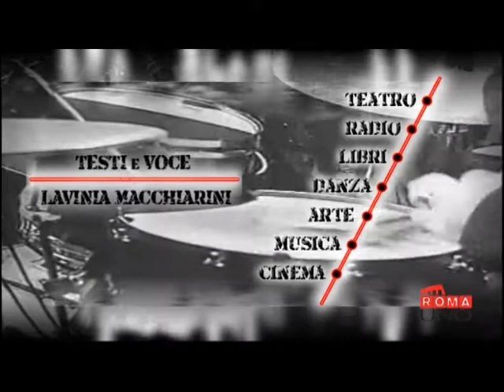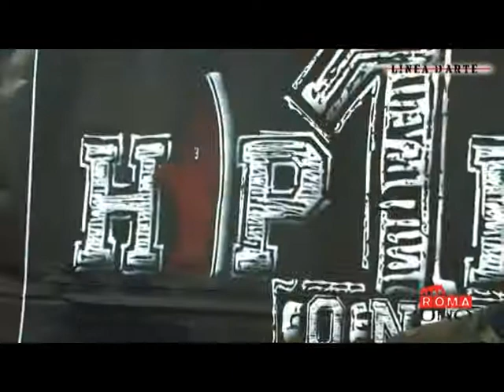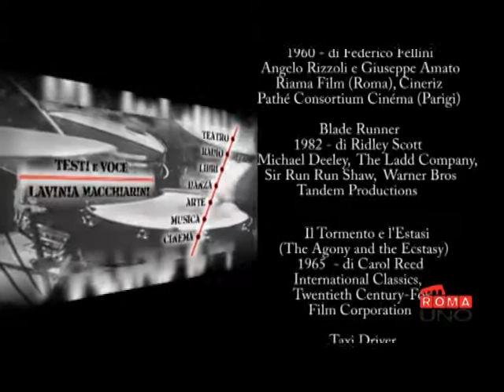LINEA D'ARTE - HIP HOP ONE al MOLINARI ART CENTER - puntata 32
"Linea d'Arte", la nuova rubrica di avvenimenti culturali e di spettacolo nella Capitale, in onda su Romauno Tv - Sky 518 e Romauno3 ch 634.
Il cantiere di questa nuova linea della metropolitana delle Muse, rappresentato nella sigla, è stato appena varato, i lavori sono in corso.